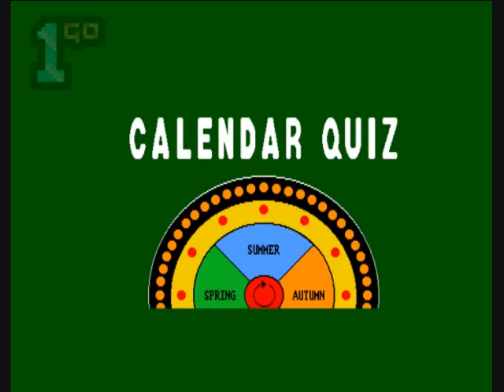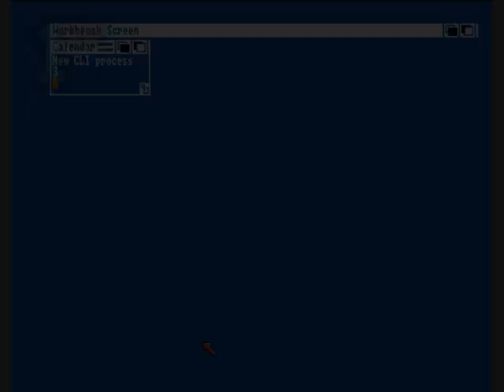1GO Short Play - Calendar Quiz (Amiga)